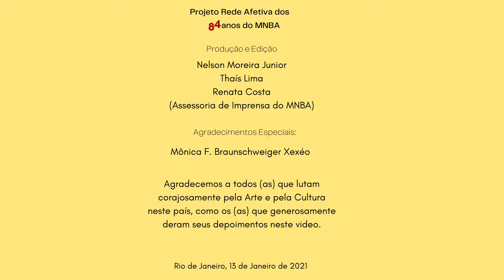Rede Afetiva dos 84 anos do MNBA - 25 de Janeiro de 2021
Vídeo 5 - Depoimentos: Clara Sverner, Marcos Duprat, Carlo Trevi, Diógenes Campos ABA,  Mary Komatsu, Manfredo de Souzanetto, André Flexor doador; Luiza Cardoso, Carlos Dimuro, Ana Teles.